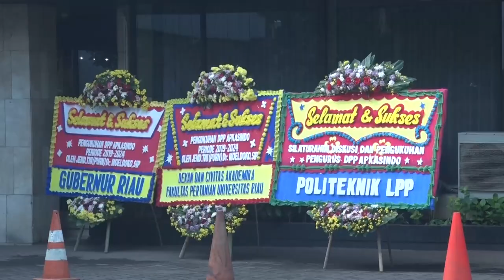Pengukuhan DPP Apkasindo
Silahturahmi dan diskusi "Pengembangan Kelapa Sawit Rakyat" Dan Pengukuhan Dewan Pimpinan Pusat - Asosiasi Petani Kelapa Sawit Indonesia (DPP APKASINDO) Priode 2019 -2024